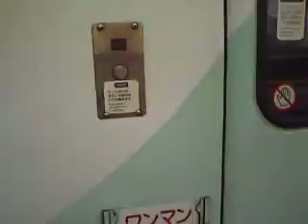【播但線 寺前駅】銀の馬車道(キハ４１)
寺前駅にて
銀の馬車道塗装のキハ４１です。
(キハ41　2003ですが、後ろのキハ40も2003でした)